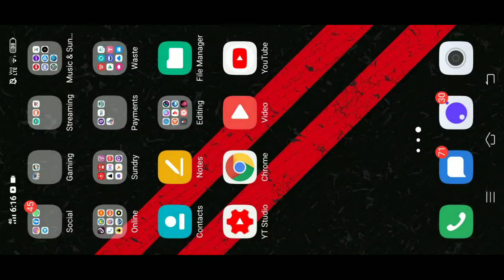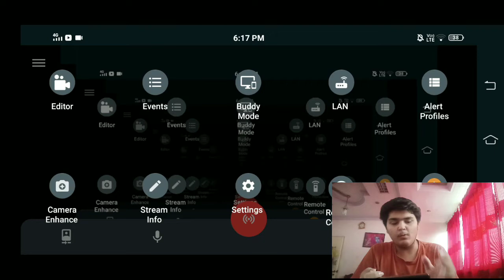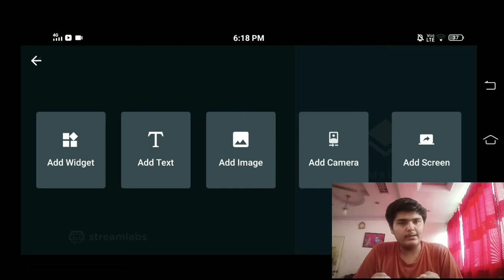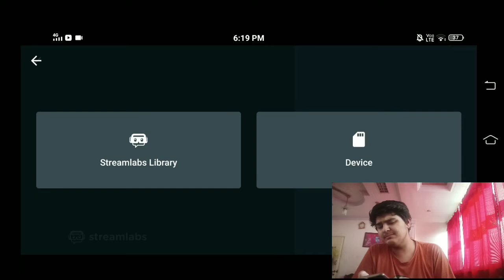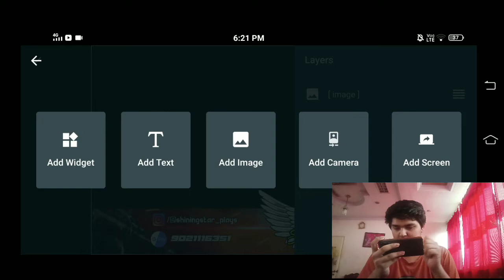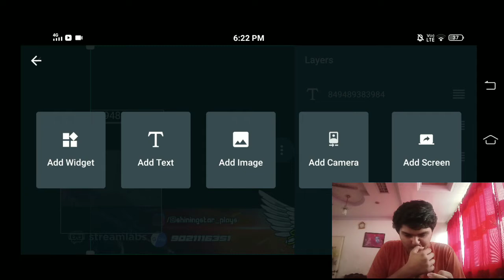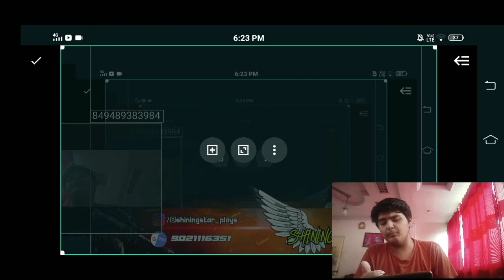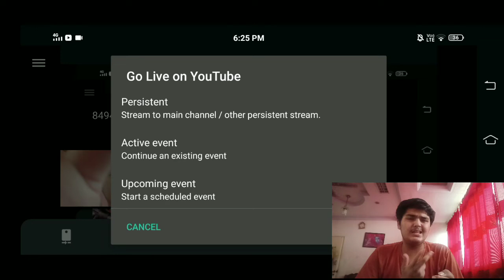Streamlabs Full Tutorial | By Shiningstar Plays | How Stream Games On Youtube Without Any Problem ✌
Hello guys ,
I am here with my 3rd video form 21dayschallange and its an informative video for mobile streamers , About streamlabs full tutorial ✌ Hope you"ll will like it and don't forget to like share and subscribe ❤

📳SPECS📳

Primary Phone For Streaming 👉 Vivo z1 pro

Secoundary Phone 👉 Realme 3

IGN - SHINE ` MANAV

AGE - 17